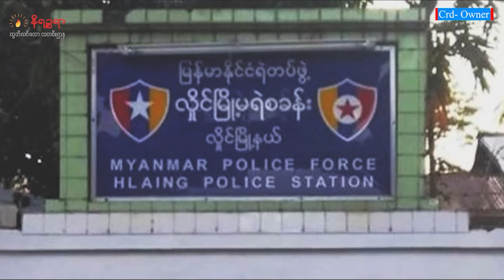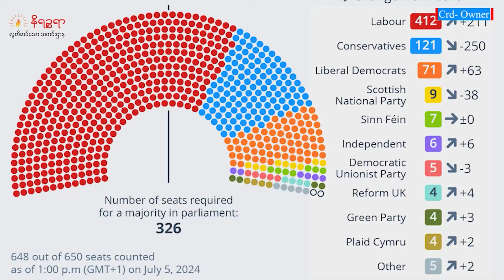ဇူလိုင် ၆ ရက်နေ့ နိရဉ္စရာရုပ်သံ အစီအစဉ်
ဒီကနေ့ ဇူလိုင် ၆ ရက်နေ့ တင်ဆက်ပေးသွားမယ့်သတင်းတွေကတော့

▢   မောင်တောက မွတ်ဆလင်‌ဈေးတွေကို ရခိုင်တွေ စျေးဝယ်သွားလာခွင့် စစ်ကောင်စီကန့်သတ်လိုက်တဲ့သတင်း

▢   ANP လူငယ် ခေါင်းဆောင်ဟောင်း ကိုဂမ္ဘာရီကို စစ်ကောင်စီက အကြမ်းဖက်ဥပဒေပုဒ်မ ၅၀ (ည)နဲ့ ပထမဆုံးအကြိမ်ရုံးထုတ် တဲ့သတင်းနဲ့

▢  ပုဏ္ဏားကျွန်း ယိုးငူစစ်ဘေးရှောင်စခန်းမှာ နေထိုင်ကြတဲ့ ဆယ်ကျော်သက်အရွယ် ဇနီးမောင်နှံ ၂ ယောက်ဟာ လက်ထပ်ပြီး ၅ ရက်လောက်အကြာမှာ ကြိုးဆွဲချသေဆုံးသွားကြတဲ့သတင်း အပါ အဝင် စိတ်ဝင်စားစရာ ထူးခြားတဲ့ သတင်းတွေကို တင်ဆက် ပေးသွား ပါမယ်ရှင်